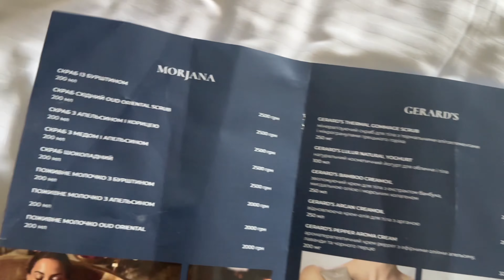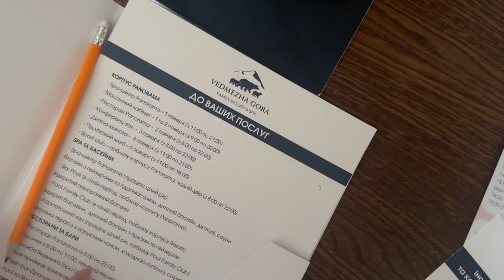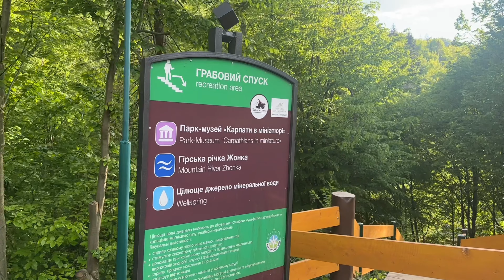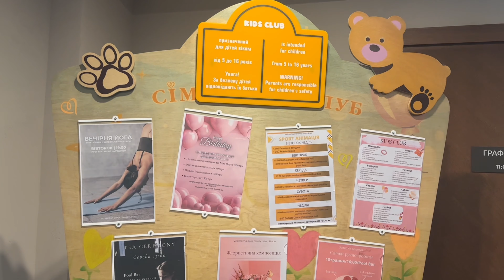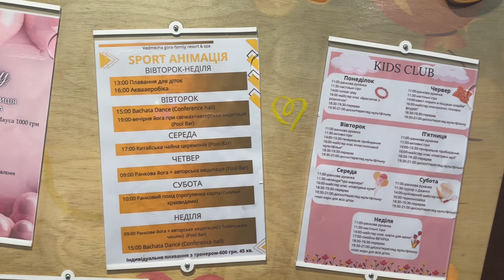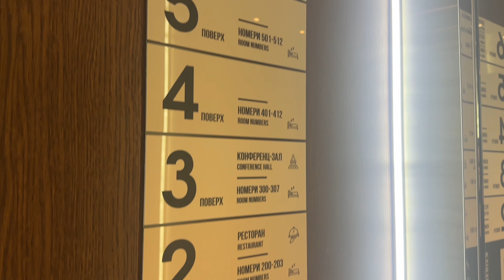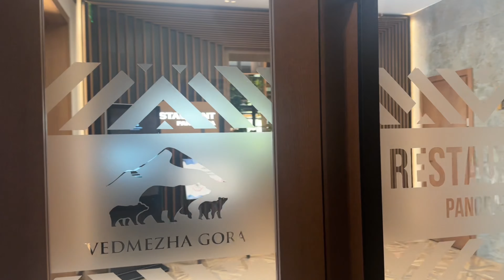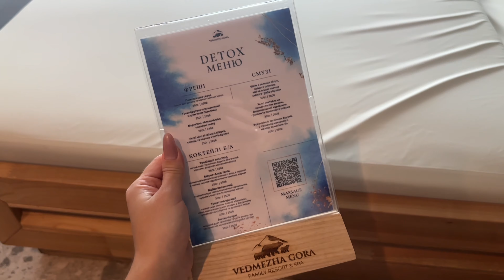Карпати 2024 . Повний огляд готелю Ведмежа Гора в Яремче ( Vedmezha Gora Resort Panorama) .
Цього разу у нас незвичне відео 🙃 Не буде формату влогу ,а буде повний огляд готелю 🏔️

У Ведмежій Горі ми не перший раз ,але завжди задоволені сервісом та послугами даного готелю 🐻
І взагалі,вважаємо ,що це найкращий сімейний готелю у Яремче 😌

Згодні з нами ? Пиши у коментарях 💛🩵

Бували тут?